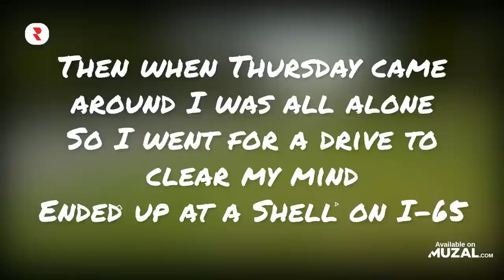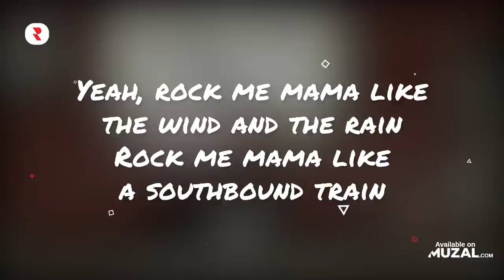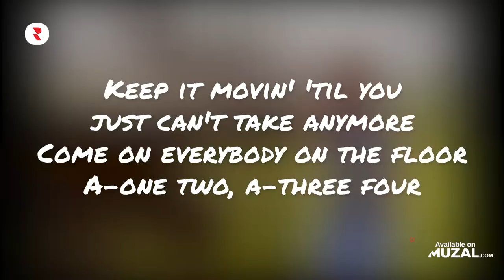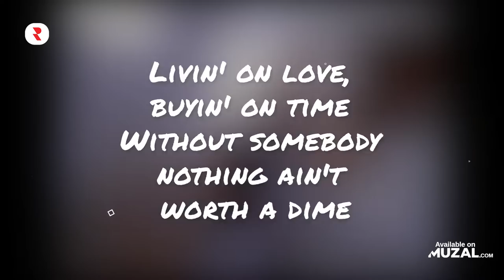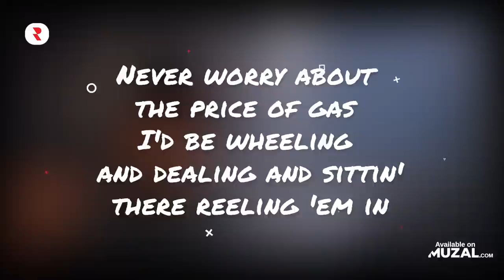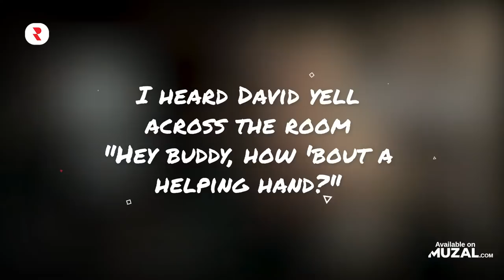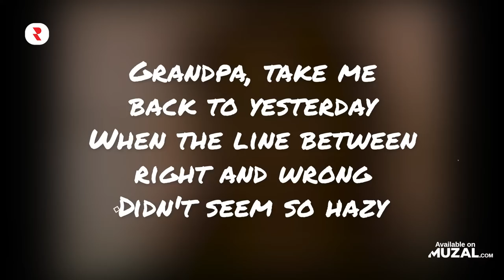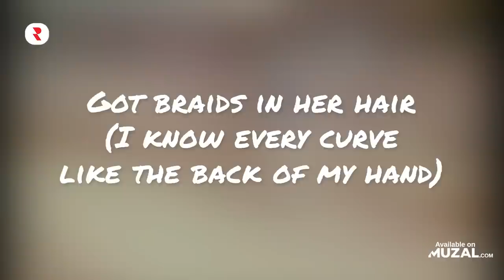Summer Country Mix 🌞 Best Summer Country Songs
🔴 YouTube Playlist - Watch the full music videos here 👀
✅ Spotify Playlist - Stream the full tracks here 🎧